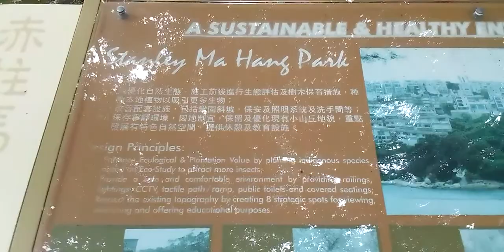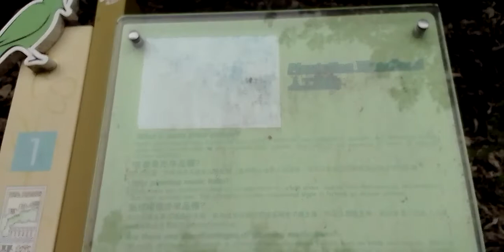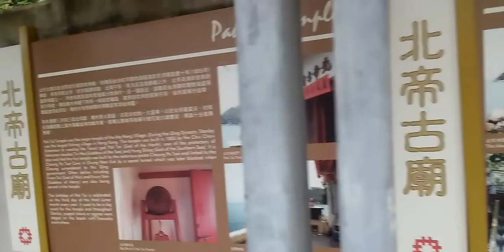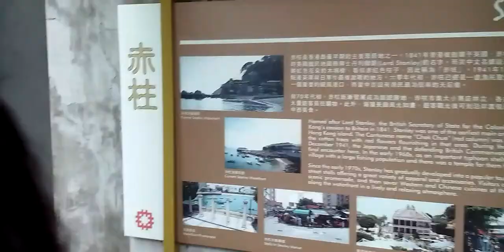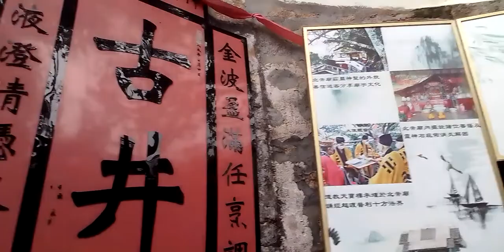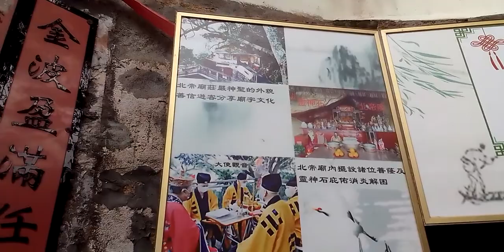Stanley Ma Hang Park HK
Stanley Ma Hang Park Tour with my friends.
It's amazing experience and can relax the view and the beach 😎😎.
I love it and it's worth.